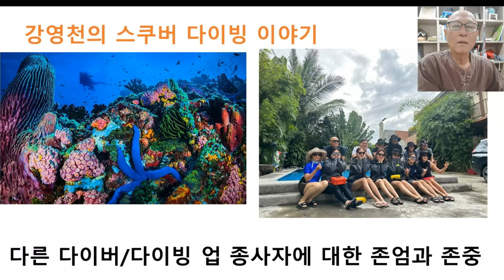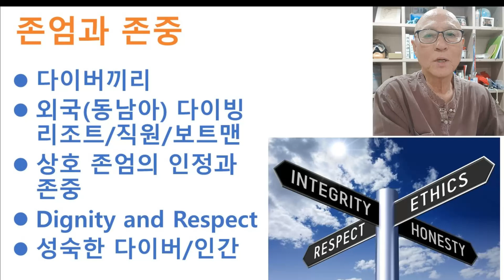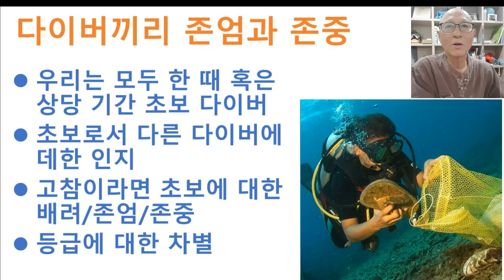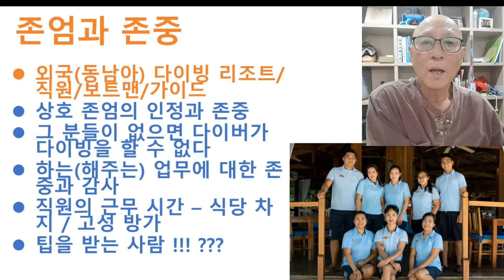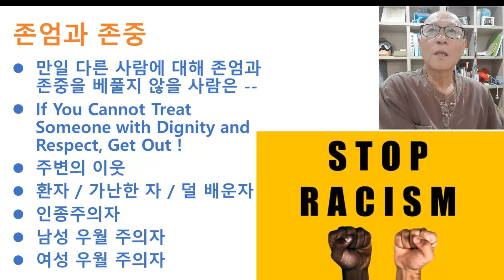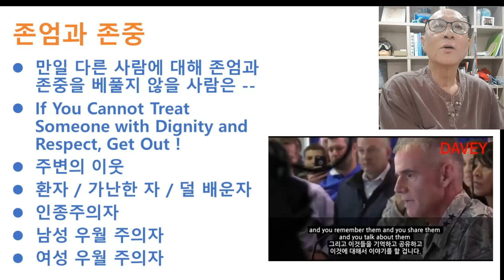강영천의 스쿠버 다이빙 이야기 - 존엄과 존중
하도 오래 살다 보니

내 나라의 위상이 이렇게 변할 수도 있구나 하는 것을 세삼 느낍니다
처음 미국으로 유학을 떠났을 때 - 뉴욕에서 만나는 한인의 거의 절반이 불법 체류 중이었던 것으로 아프게 기억합니다
현재 국내에도 동남아나 인도 파키스탄 쪽에서 많은 분이 합법적으로 오셔서 그 기간을 넘기면서 불법으로 체류 중인 경우가 많이 있습니다
어쩌다 만나는 그 분들에게 나름 존엄을 인정하고 존중을 베풀기 위해 노력을 하고 있지만
많은 안타까운 경우를 접하게 됩니다

최근 아주 단 시간에 소위 부자가 되신 분들이 해외로 해외로 나들이를 다니십니다
제가 하는 나들이의 거의 대부분이 다이빙 나들이이고
가끔 그 곳에서 현지 분들에게 참 못된 대우를 하는 한국인 다이버 분들을 봅니다.
현지인 스탭진, 다이브마스터, 선장, 보트 맨 -- 이 분들의 도움이 없다면 사실 우리는 그런 호강 스러운 다이빙을 할 수 없을텐데

존엄과 존중 - 사람이 사람에게 반드시 가져야 할 덕목이 아닐까 생각해봅니다'